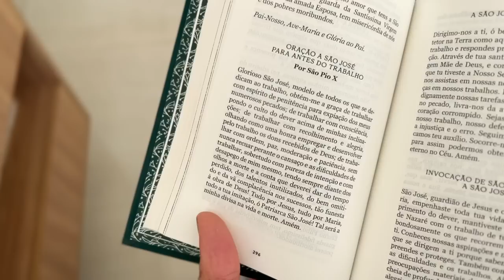Vlog conciliando tudo: gravações, rotina de mãe, bastidores, equipamentos... 🎥🤱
Onde encontrar os produtos usados:
Batom 274 Lancôme
iPhone 13 Pro Max
Canon G7X Mark III
Tripé para celular
Microfone Saramonic
Microfone Rode